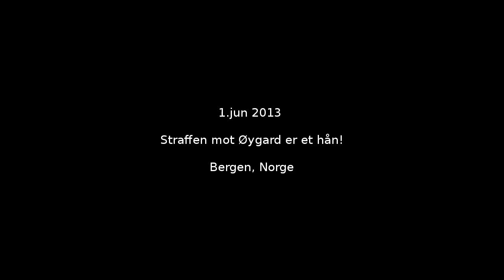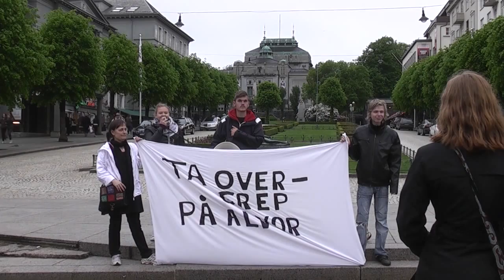1.jun 2013 Straffen mot Øygard er et hån!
og
- Øygard - Gå av! 20.okt 2012